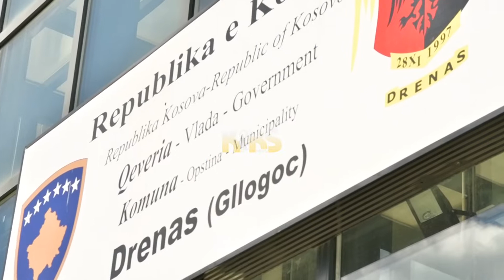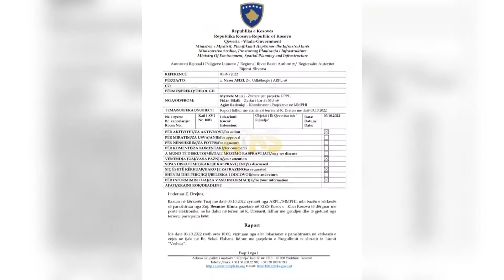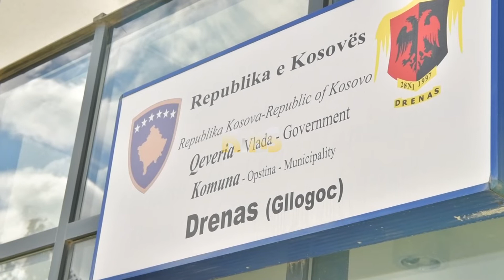Lumi Verbica, në mëshirën institucionale - Klan Kosova 16.11.2022